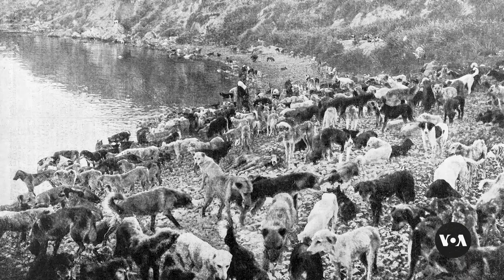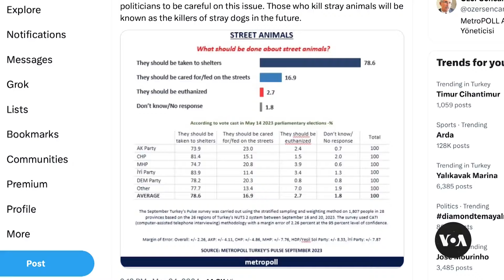Outrage as Turkey proposes to kill stray dogs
Turkish President Recep Tayyip Erdogan's call for the culling of street dogs is provoking outrage that analysts say is crossing political lines across the country. As Dorian Jones reports from Istanbul, the proposal is resurrecting dark memories of Turkey’s past.